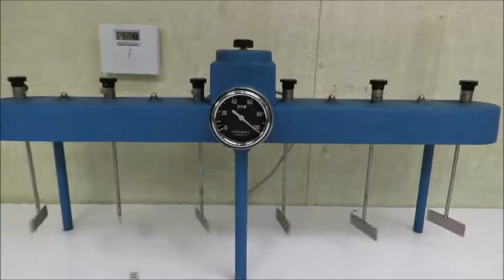ExpressLabWerks.com Phipps & Bird Model 300 6 Paddle Lab Stirrer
Short video showing the Phipps & Bird Model 300 6 Paddle Stirrer in operation.